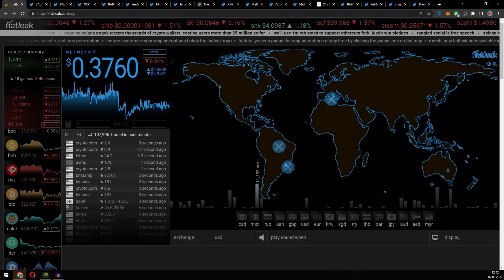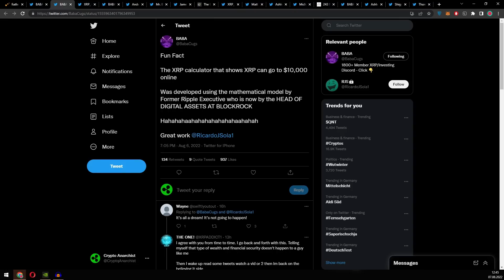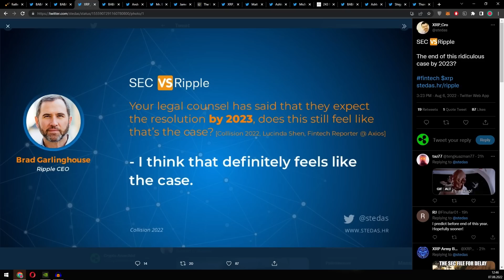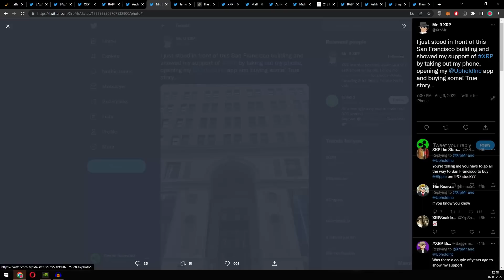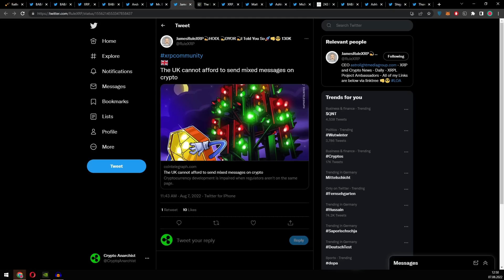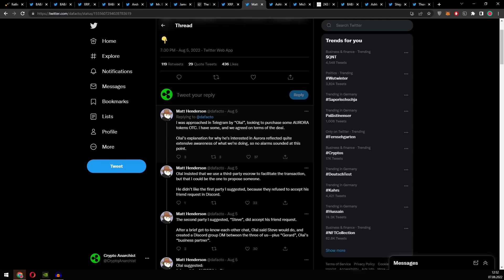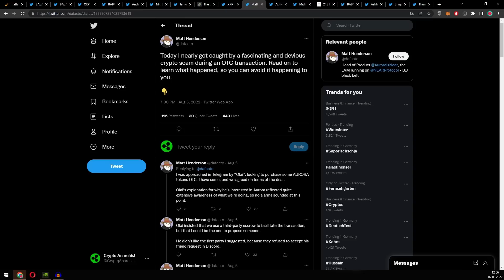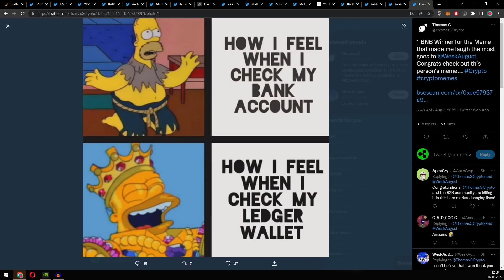RIPPLE XRP - BLACKROCK PARTNER?! BITCOIN IST ES NIE GEWESEN!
Bitte ignorieren:
xrp
ripple
xrp news
ripple news
xrp ripple
ripple xrp
xrp price
xrp chart
xrp moon
crypto eri
the bearable bull
crypto news
crypto
cryptocurrency
xrp green
green economy
forexsignals
success
coinbase
bitcoinprice
forexlifestyle
stocks
blockchaintechnology
stockmarket
motivation
hodl
altcoin
trade
cryptoworld
financialfreedom
cryptomining
daytrader
makemoney
Xrp deutsch
crypto
Bildung
cryptocurrency
xrp green
green economy
forexsignals
success
coinbase
bitcoinprice
forexlifestyle
stocks
blockchaintechnology
stockmarket
motivation
hodl
altcoin
trade
cryptoworld
financialfreedom
cryptomining
Bildung
daytrader
make money
Bildung
Krypto
Crypto Anarchist
Deutsch
Krypto deutsch
Ripple deutsch
xrp news deutsch
millonär
Kryptowährung
xrp
ripple
crypto
cryptocurrency
xrp green green economy forexsignals
success
coinbase
bitcoinprice
forexlifestyle
stocks
blockchaintechnology
stockmarket
motivation
hodl
altcoin
trade
cryptoworld
financialfreedom
cryptomining
daytrader
makemoney
crypto
cryptocurrency
xrp green
green economy
forexsignals
success
coinbase
bitcoinprice
forexlifestyle
stocks
blockchaintechnology
stockmarket
motivation
hodl
altcoin
trade
cryptoworld
financialfreedom
cryptomining
daytrader
makemoney
crypto
cryptocurrency
xrp green
green economy
forexsignals
success
coinbase
bitcoinprice
forexlifestyle
stocks
blockchaintechnology
stockmarket
motivation
hodl
altcoin
trade
cryptoworld
financialfreedom
xrp news
ripple news
xrp ripple
ripple xrp
xrp price
xrp chart
xrp moon
crypto eri
the bearable bull
crypto news
crypto
cryptocurrency
xrp green
green economy
forexsignals
success
coinbase
bitcoinprice
forexlifestyle
stocks
blockchaintechnology
stockmarket
motivation
hodl
altcoin
trade
cryptoworld
financialfreedom
cryptomining
daytrader
makemoney
Xrp deutsch
Ripple deutsch
xrp news deutsch
millonär
xrp
ripple
xrp news
ripple news
xrp ripple
ripple xrp
xrp chart
crypto news
crypto
cryptocurrency
mining
altcoin
cryptomining
Btc
xlm
SHIBA
ELON
Bitcoin
Geld verdienen
Aktien
Ripple XRP
Steuern Crypto
Ethereum
Geld online
NFT
Flare
xrp Preis
Steuern
Bitcoinkurs
Kurs
Krypto
Aktienmarkt
Dogecoin
Elon
Shiba Inu
Squid
NFT Games
Millionär
Geld Krypto
play2earn
Finanzen
Kryptowährung
Zentralbank
CO2
news
Games
Blockchain
Chart
Tradingbot
neue Kryptos
Prognosen
xrp
ripple
xrp news
ripple news
xrp ripple
ripple xrp
xrp price
xrp chart
xrp moon
crypto eri
the bearable bull
crypto news
crypto
cryptocurrency
xrp green
green economy
forexsignals
success
coinbase
bitcoinprice
forexlifestyle
stocks
blockchaintechnology
stockmarket
motivation
hodl
Xrp deutsch
Ripple deutsch
xrp
xrp
,ripple
,xrp news
,ripple news
,xrp ripple
,ripple xrp
,xrp price
,xrp chart
,crypto news
,crypto
,cryptocurrency
,blockchaintechnology
,hodl
,altcoin
,trade
,financialfreedom
,Xrp deutsch
,Ripple deutsch
,xrp news deutsch
,kryptowährung
,krypto news
,kryptowährung kaufen
,kryptowährung news
,Aktien
,krypto anfänger
,krypto mining
,krypto aktien
,Binance
,krypto bitcoin
,krypto bot
,Bitcoin Preis
,krypto trading
,NFT
,Shiba Inu
,Doge
Bildung
xrp xrp
ripple
xrp news
ripple news
xrp ripple
ripple xrp
xrp price
xrp chart
xrp moon
crypto eri
the bearable bull
xrp
ripple
xrp news
ripple news
xrp ripple
ripple xrp
xrp price
xrp chart
xrp
,ripple
,xrp news
,ripple news
,xrp ripple
,ripple xrp